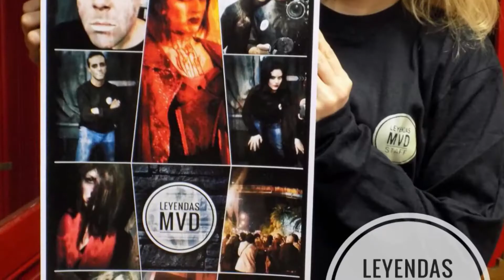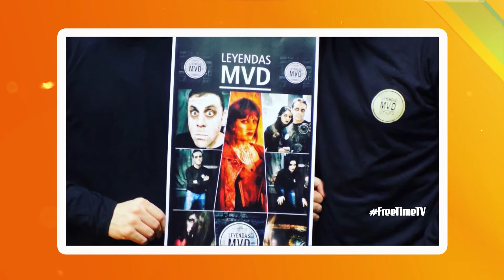Free Time te muestra la nueva opción en la noche montevideana! Leyendas MVD